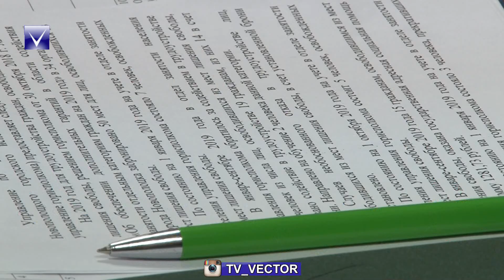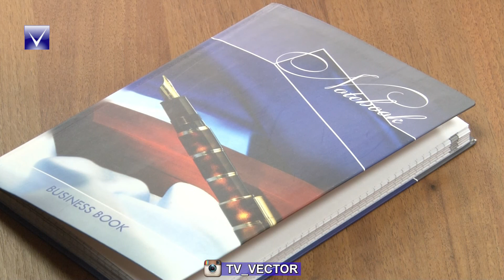Заседание городского координационного совета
В нынешнем году в Новополоцке значительно возросло количество преступлений, совершенных в состоянии алкогольного опьянения. Такие данные были приведены в ходе заседании городского координационного совета. Актуальные вопросы профилактики противоправного поведения специалисты обсудили в прокуратуре Новополоцка.